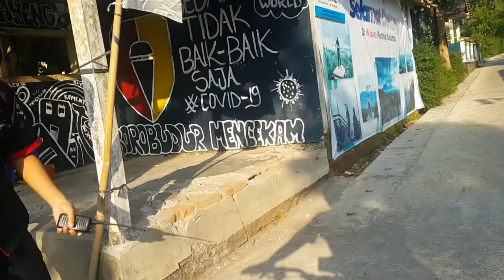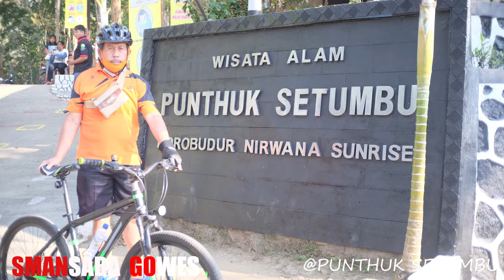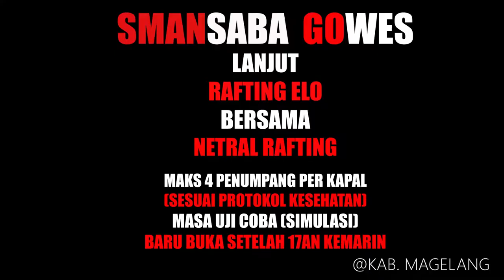SEPEDAAN MAGELANG BERNOSTALGIA BERSAMA SMANSABA GOWES DIAKHIRI DENGAN RAFTING SUNGAI ELO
23 AGUSTUS 2020
GOWES MAGELANG

PASURUHAN---BOROBUDUR---PUTHUK SETUMBU---BOROBUDUR---RAFTING---PASURUHAN